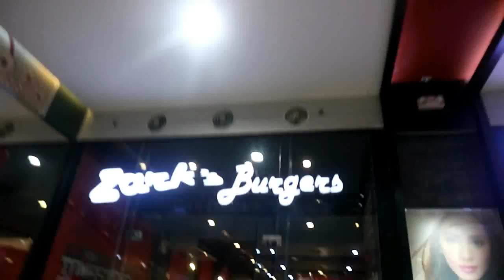3 DAYS VLOG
and I would love to see your comments and suggestions here so that I'll know what to do on my next video :)

FAQ's:
Name: Marvin Lance L. Soriano
Age: 19
Nationality: Filipino
Camera: Canon EOS M10
Editing Software: Filmora

Musical.ly: marvin.lance